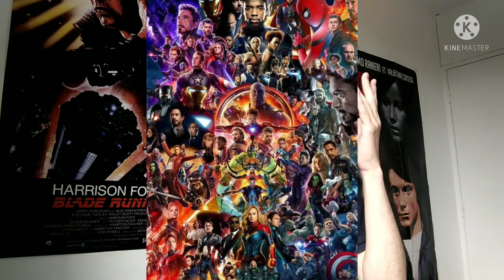TOP 5 MARVEL!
Avant la sortie de BlackWidow Mercredi, je viens vous donner mon top 5 des films